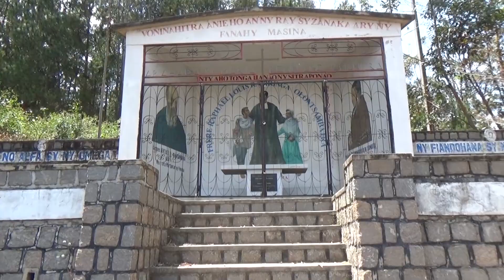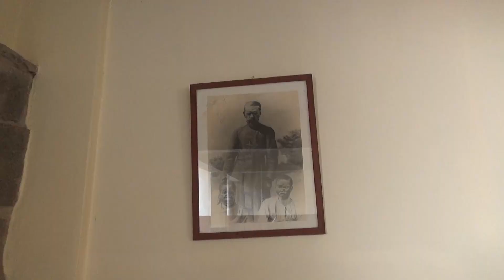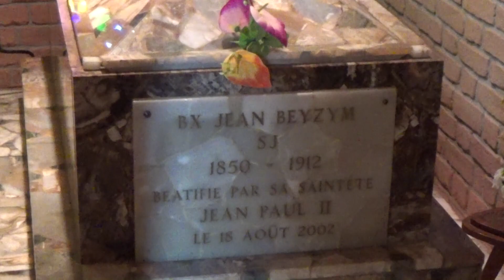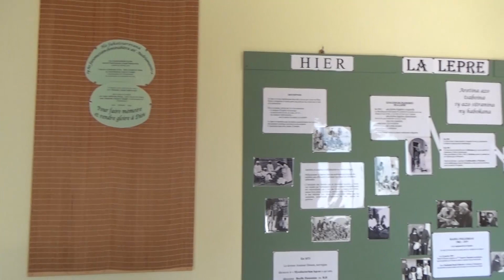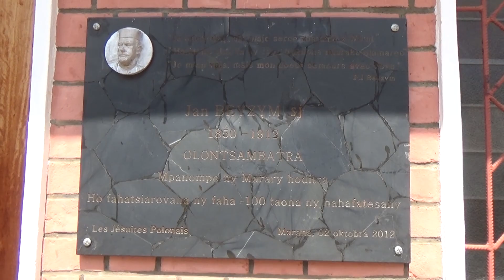MADAGASKAR - Ośrodek dla trędowatych w Maranie - cz.5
Kilka kilometrów od  Fianarantsoa znajduje się szpital dla trędowatych, który ponad 100 lat temu  założył polski jezuita Bł. O. Jan Beyzym. Mając jeszcze jeden dzień do odjazdu pociągu do Manakary wybrałem się tam pieszo. Pokonując na skróty okoliczne wzgórza dotarłem  do wioski trędowatych w Maranie.